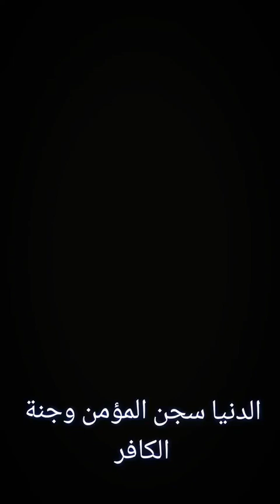الدنيا سجن المؤمن وجنة الكافر:الشيخ عثمان الخميس